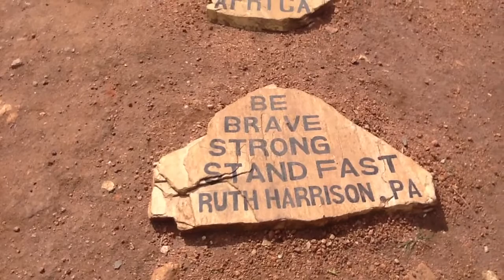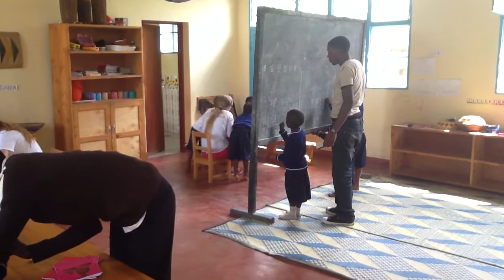King Students Trip to Rwanda - May 2013